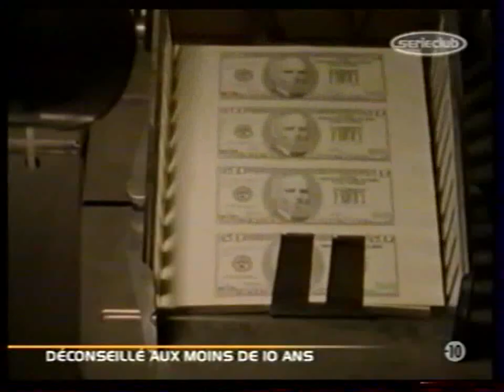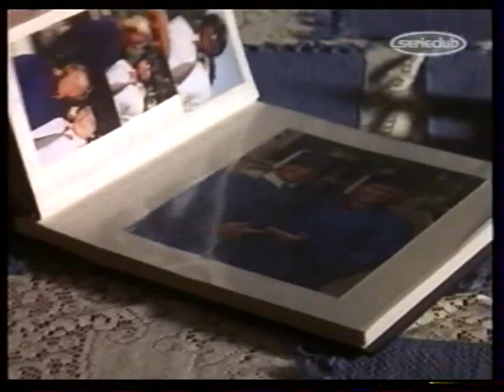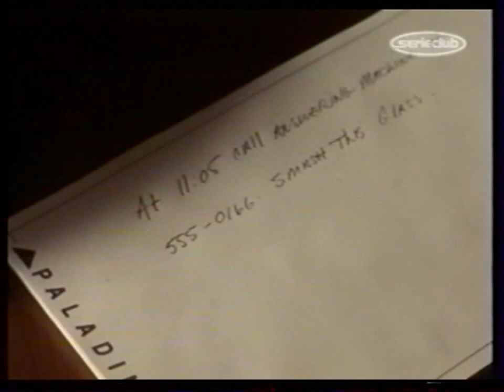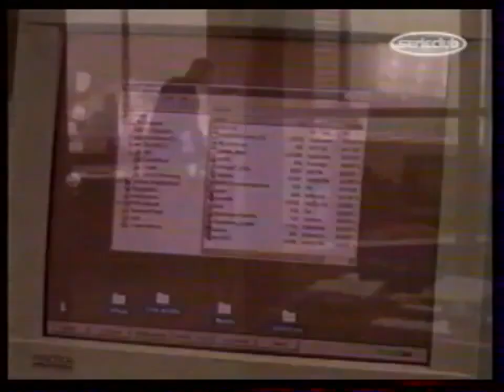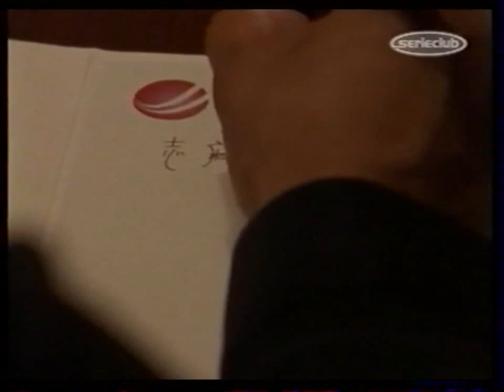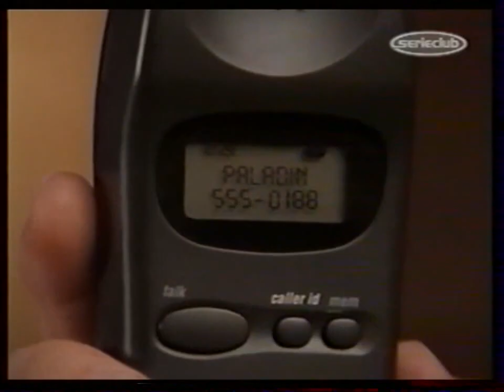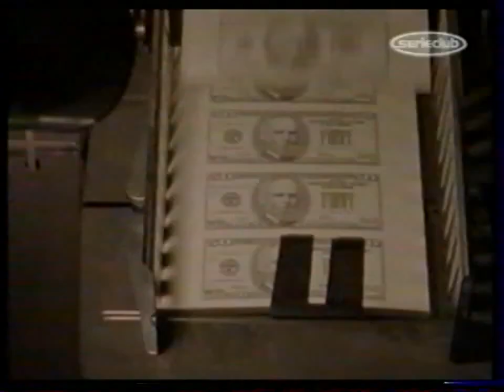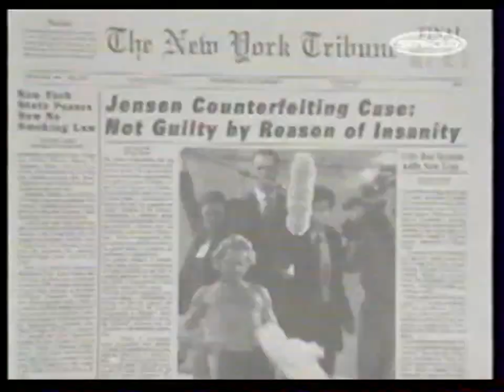Ultime recours 16/16 Amis ( Episode final )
Un ingénieur, Darin Carver, met au point une lampe qui fonctionne sans électricité. Un de ses amis d'université, Steven Jensen, devenu un grand industriel, tente d'acheter le brevet.